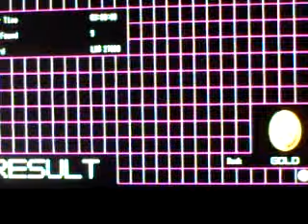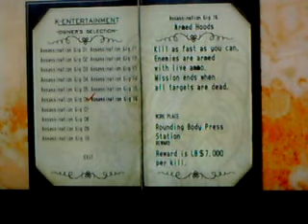Let's Play No More Heroes Part 22: Filler, Part 7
KITTIES!!! Kitties kitties kitties kitties MINE! *sends money to RoahmMythril*

I called it this time, however.